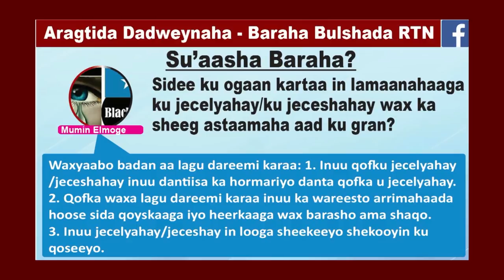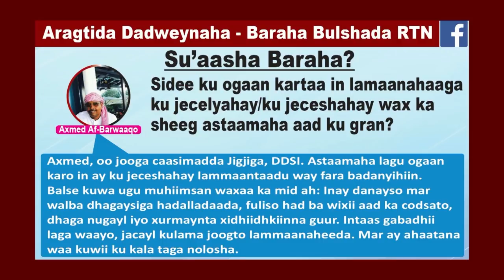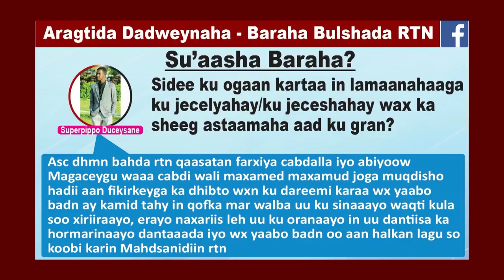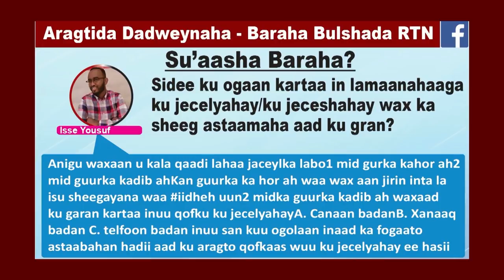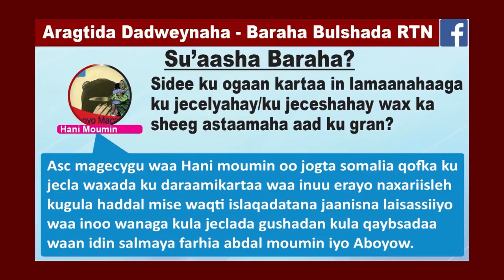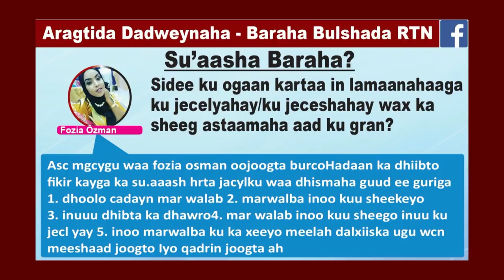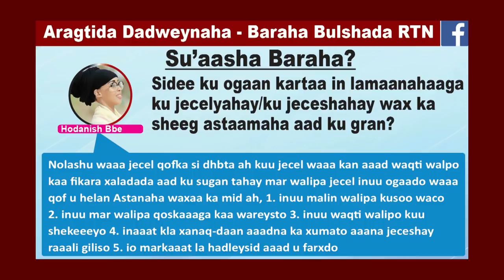RTN TV Baraha bulshada: Sheekooyin qosol badan oo todobaadkan dadweynuhu nala soo wadaageen.